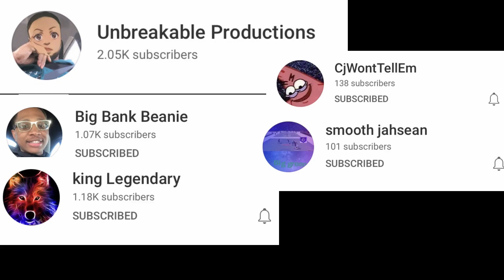Girls Don't Play By The Rules😢 In VA Beach Cash🤑 Or😛 Grab🍑 Public Interview Episode 72